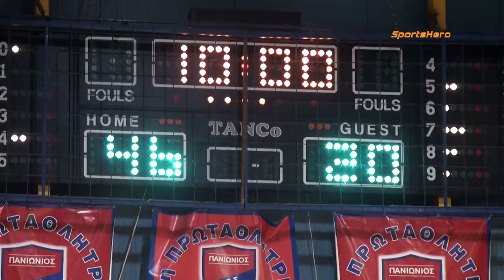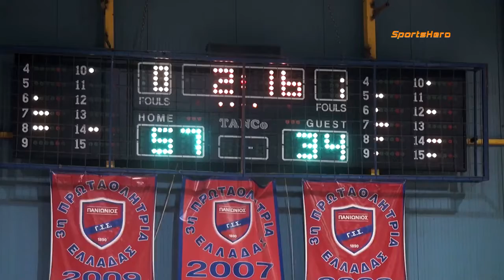2012-13 Α' ΕΣΚΑΝΑ Παίδων Πανιώνιος-Μίλων 30/10/2012